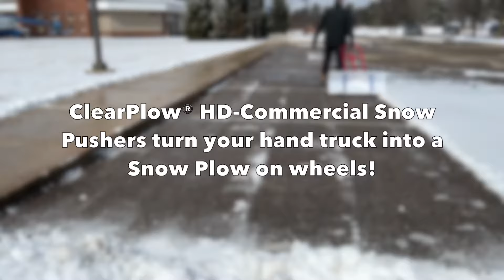Introducing The ClearPlow® HD-Commercial Snow Pusher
The ClearPlow® HD-Commercial Snow Pusher has been developed for commercial snow removal contractors and/or business owners (Note: The blue 'limit-straps' seen here have been upgraded on the production models to heavy duty stainless steel cables. Each cable has 1,760 lbs breaking strength).

The ClearPlow® HD-Commercial Snow Pushers have been designed to handle the abuse and long hours of use. Makes light work of clearing lighter snow accumulations.
• Commercial Walks
• Easily clear along long sidewalk/parking lot curbs so your plow truck can easily plow it up
• Clear snow away from handicap signs, cart racks, dumpsters, and hydrants
• Clear snow from small parking lots
• Easily transport to job sites
• Quiet. Perfect for use at condo projects!
• No fuel required!
• No Lifting!
• Easy on the back!
• Attaches to a standard hand truck (under 30 seconds), turning your dolly into a snow pusher on wheels.
• Replaceable cutting edges available.

Use the leverage of your hand truck to push and stack the snow. Clearing snow is now fun! Visit ClearPlow.com for more information. Patent Pending. Made in the USA.